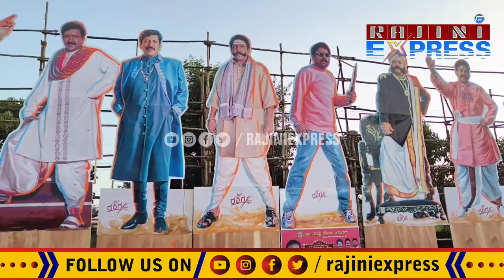Dboss special wishes for vishnuvaardhan| ಯಜಮಾನನಿಗೆ ಒಡೆಯನಿಂದ ವಿಶೇಷ ಶುಭಾಷಯ| vishnuvardhan Birthday